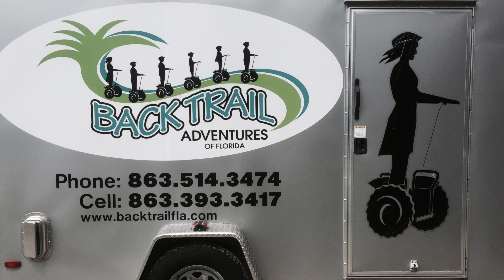Back Trail Adventures of Florida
Learn about the Seqway x2 off-road tours available from Back Trail Adventures of Florida at Lake Kissimmee State Park, Lake Wales, Florida.

"Cool Island Nights" licensed from Fresh Music.